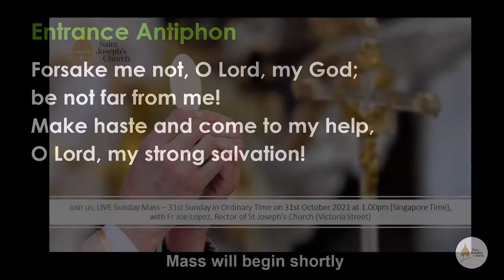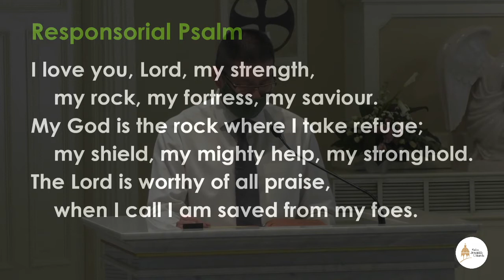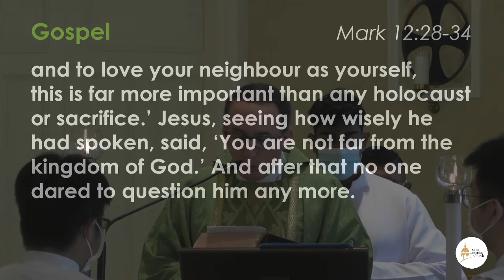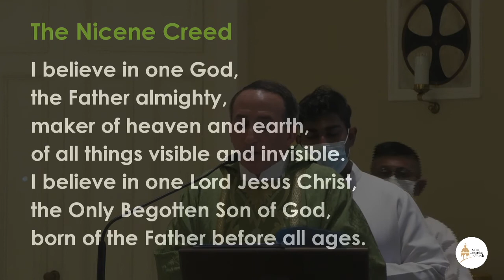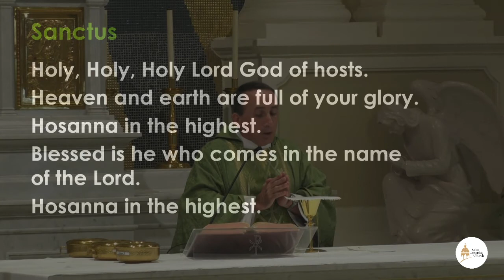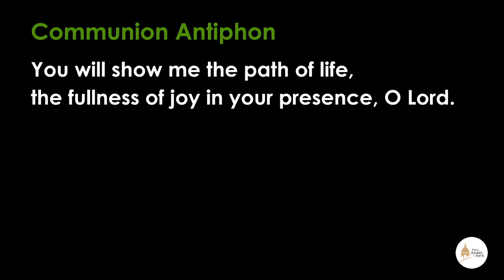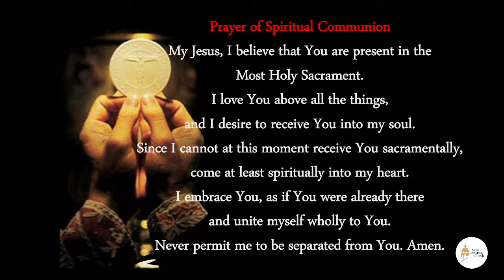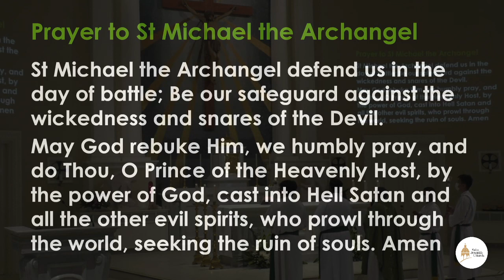Sunday Mass – 31st Sunday in Ordinary Time on 31st Oct 2021 at 1.00pm (Singapore Time)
Sunday Mass – 31st Sunday in Ordinary Time on 31st Oct 2021 at 1.00pm  (Singapore Time) with our Rector, Fr Joe Lopez of St Joseph’s Church, Victoria Street.